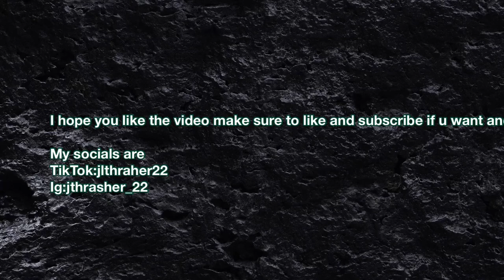Last day of school vlog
Hey guys It video for most of you have been waiting for and I hope u guys like it and I hope y’all great rest of y’all day where ever you are from and now I’m a official a high schooler

Byee 👋